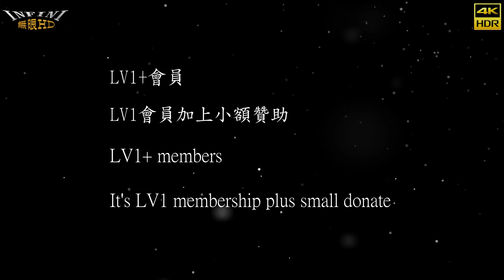【無限HD】2023 愛愛生活節 摔角教室 金臂勾 (4K 60p)